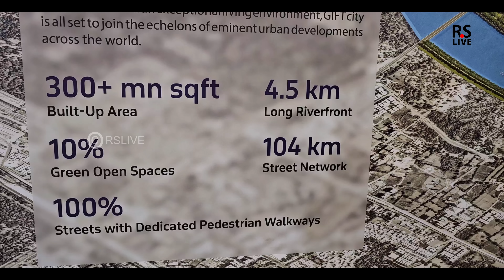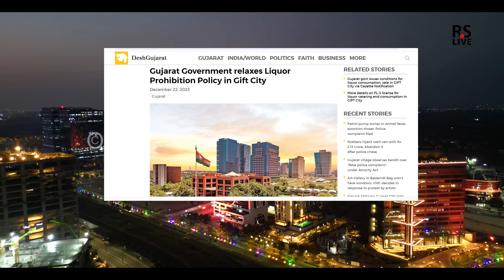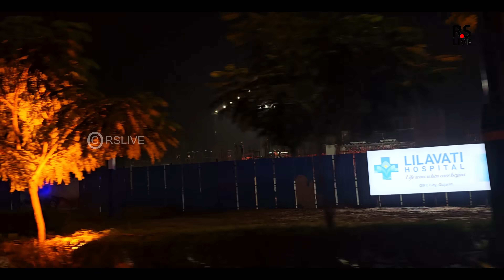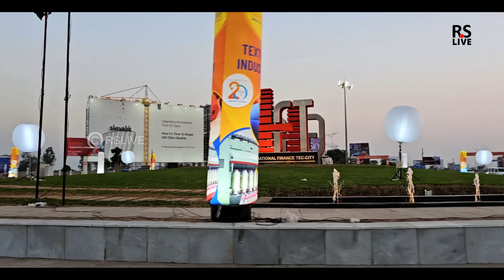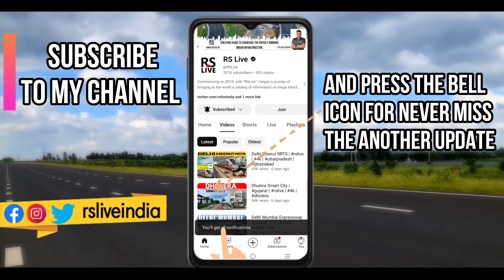GIFT CITY UPDATE | rslive | 4k | Gujarat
Gujarat International Finance Tec-City (GIFT City) is a central business district under construction in the Gandhinagar district in Gujarat, India. It is India's first operational greenfield smart city and international financial services centre, which the Government of Gujarat promoted as a greenfield project. In 2020 GIFT IFSC bagged 10th place in Finance Industry and top rank in emerging financial centres in the Global Financial Centres Index.[1][2] As of June 2023, it is home to 23 multi-national banks, including HSBC, JP Morgan, and Barclays. Furthermore, it includes 35 fintech entities, two international stock exchanges with average daily trading volumes of $30.6 billion, as well as India's first international bullion exchange with 75 onboarded jewellers.[3][4]

The city is located on the banks of the Sabarmati River and is around 12 km (7.5 mi) from Sardar Vallabhbhai Patel International Airport.[5][6][7][8] The city is designed so residents can walk to work, and includes commercial, financial and residential complexes.The city is connected through 4-6 lane state and national highways. A metro station is also planned[clarification needed] for construction, which would connect GIFT City to the Ahmedabad Metro network. This is expected to be completed by March 2024.[9][10] The total area for the development of GIFT is 359 hectares (886 acres) out of which the special economic zone (SEZ) constitutes 106 hectares (261 acres). The project area under development can hence be classified under the SEZ area and the non-SEZ area (also known as the Domestic Tariff area or the DTA).[11]

With the opening of the first campuses of two Australian universities on 7 November 2023 in the presence of Indian counterpart Dharmendra Pradhan and Australian Education Minister Jason Clare, GIFT City is beginning to establish itself as the center of foreign universities in the nation.[12]